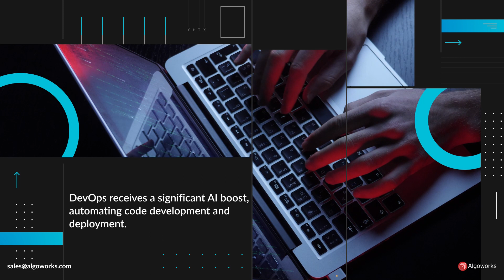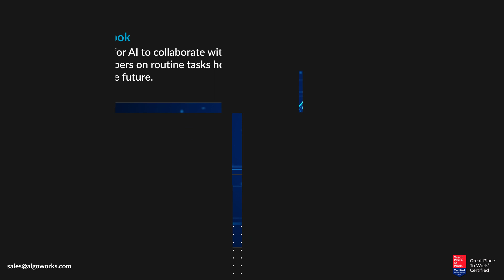AI-Powered DevOps Transforming Collaboration and Efficiency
Explore the impact of AI in DevOps, revolutionizing code development and deployment. Discover how AI enhances collaboration, streamlines tasks, and accelerates software deployment. Witness the future of DevOps, driven by AI, promoting a culture of innovation and teamwork.

Looking for a top DevOps consulting company? faster time-to-market at reduced costs.